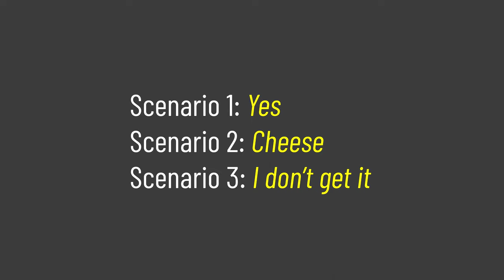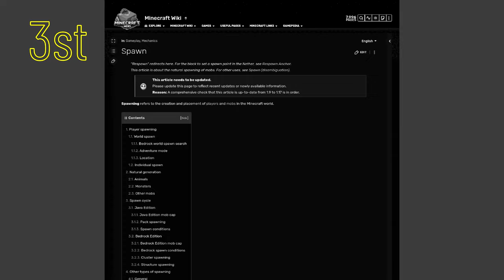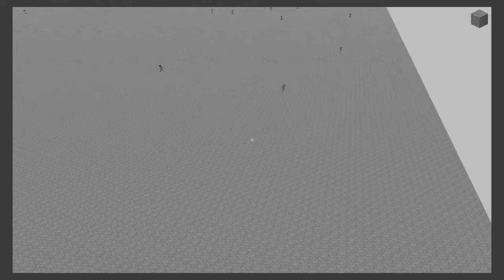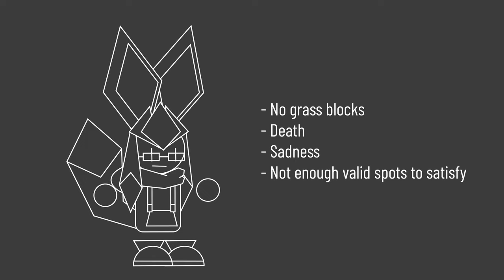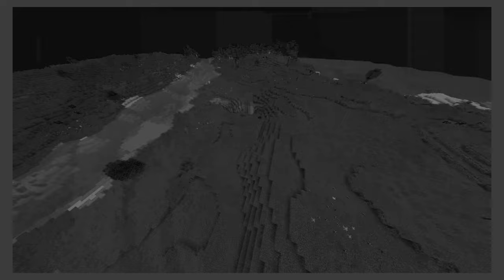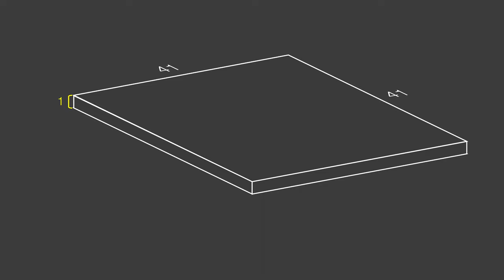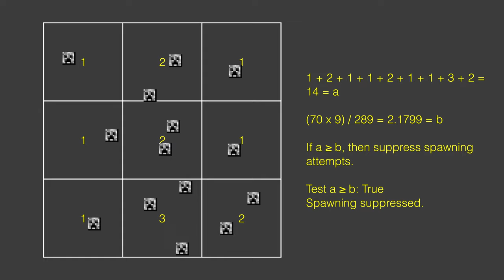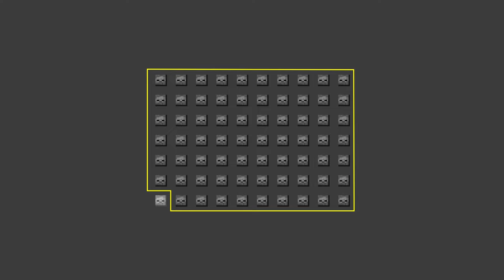How You Spawn in Minecraft (and mobs too)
I'm sure you've wondered about how that one creeper blew you up before. Why not know how it is done?